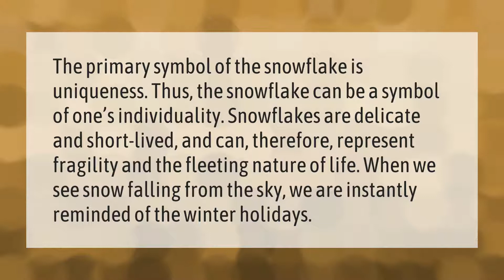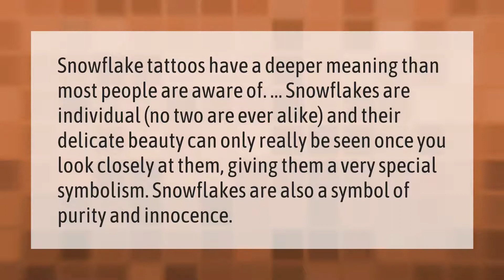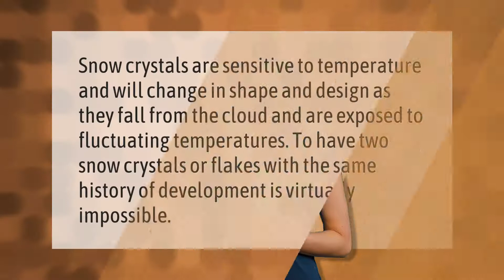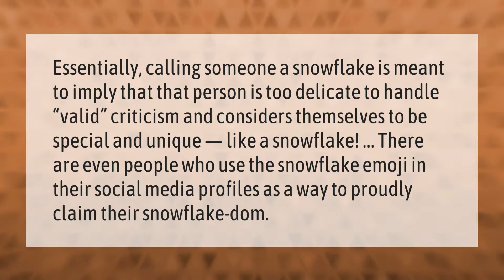What does a snowflake symbolize?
00:00 - What does a snowflake symbolize?
00:41 - What makes a snowflake special?
01:10 - What does snowflake tattoo mean?
01:42 - What does Snowflake mean on snap?
02:12 - Why are no two snowflakes the same?
02:39 - What does a snowflake emoji mean on Tiktok?

Laura S. Harris (2021, January 16.) What does a snowflake symbolize?
    AskAbout.video/articles/What-does-a-snowflake-symbolize-210165